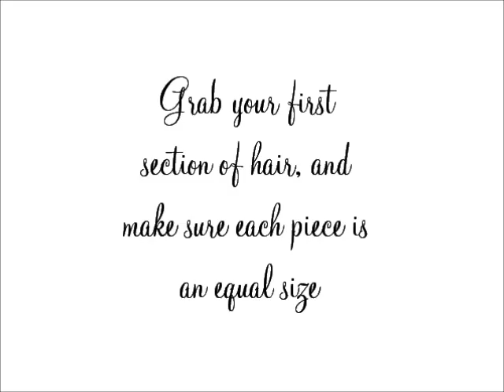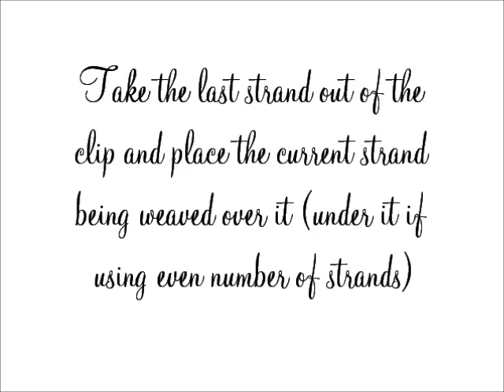Basket Weave Braid 9 Strands | iXheartXhairstyles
Edited on Windows Movie Maker.
Only Girl by Rihanna Instrumental.
Gimme More by Britney Spears Instrumental.